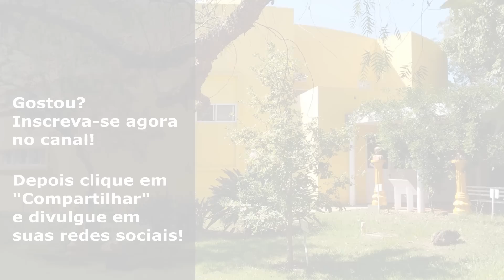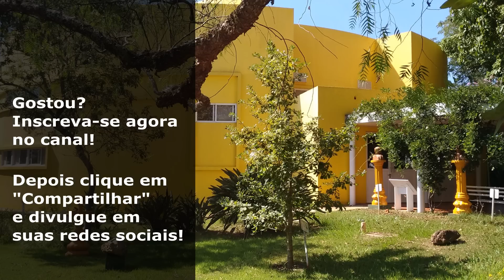Waldo Vieira - Assistência E Carisma: Qual A Importância Do Seu Tipo Pessoal?